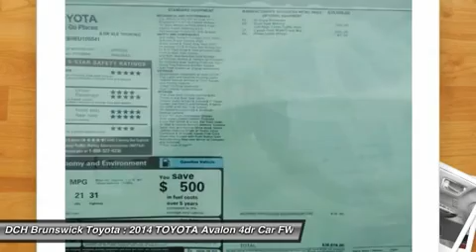2014 TOYOTA AVALON North Brunswick, NJ BT41991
2014 TOYOTA AVALON North Brunswick, NJ
Stock# BT41991

1504 US Route 1 North

BACK-UP CAMERA, LEATHER, NAVIGATION, BLIND SPOT MONITOR, BLUETOOTH, MOONROOF, MP3 Player, KEYLESS ENTRY, 31 MPG Highway, SAT RADIO, ALLOY WHEELS! The 2014 Toyota Avalon sedan is more than just the company's flagship car. It is a stylishly modern, extremely comfortable cruiser with room for five, and a big head turner a year after its incredible redesign. Its was redesigned in Toyota's Southern California studio, and features bold sculpting and a masculine stance. It features sleek yet aggressive lines, a sweeping roofline, and improved headroom for rear passengers. Step inside and experience the splendor of the Avalon's refined cabin. It has an impressive finish, utilizes high end materials, yet uses controls that are pleasantly user friendly. Plus, great strides have been made to reduce noise from the road and the wind outside, giving you a much more serene interior to enjoy. In addition, there is plenty of room for luggage with 16 cubic feet of cargo room, or 14 cubic feet in the hybrid. The Avalon is offered in both gasoline and hybrid models. The gas model has a hearty 3.5-Liter V6 engine, packing 268 Horsepower and is capable of an EPA estimated 31 MPG Highway. If you step up to the available Hybrid models, you will experience the joy of getting an EPA estimated 39 MPG Highway. The base model is impressively equipped with a 6.1-inch touch-screen audio interface with 8 speakers, dual zone climate control, leather-trimmed seats and steering wheel, push button start, and heated outside mirrors. Depending on which of the higher trims you select, feature possibilities include such items like the Entune infotainment system, auto-dimming rearview mirror, navigation, and a moonroof. Plus, for 2014 all models now come standard with a backup camera. For safety, all 2014 Avalons come standard with 10 airbags, Driver and front passenger Whiplash-Injury-Lessening seats, Anti-Lock Brakes, Traction Control, Vehicle Stability Control and more. Drive your 2014 Toyota Avalon today!